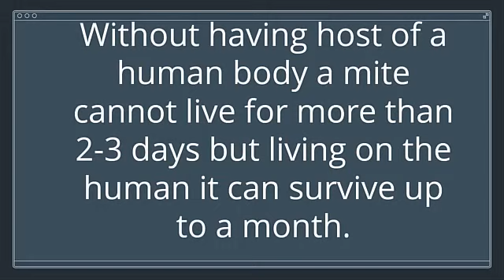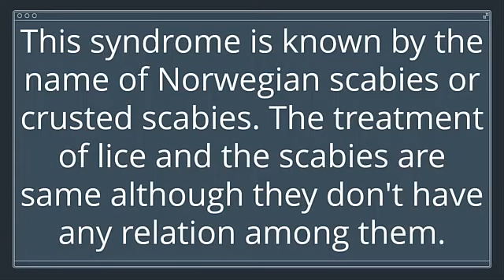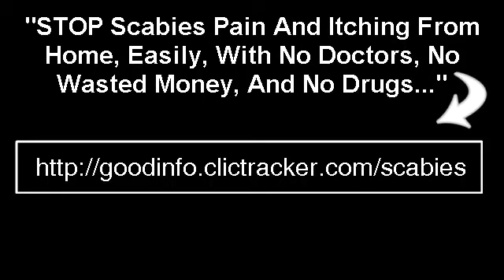☢☢Where Do Scabies Come From, How To Kill Scabies Mites On Bedding, Get Rid Of Scabies*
Natural Cures For Scabies - Home Remedies That Work

☢Scabies (also known as the itch) is a skin disease which is caused by a mite. Without having host of a human body a

mite cannot live for more than 2-3 days but living on the human it can survive up to a month.

Living on a human skin it also lays eggs which further hatch and grow into adult mites. We can say that if anyone is

attacked by scabies then this condition may last for even years.

The rash is extremely itchy which are caused by scabies and sometimes it is also known as "the seven-year itch".

Sometimes it is very hard to diagnose scabies.

Though it is contagious it may spread from person to person by close contact. Mites are also caused in animal but when

animal mites are transferred from animal to human it dies within a few days as it cannot reproduce.

Scabies spreads easily and widely in the congested areas like hospitals and nursing homes. It affects the people of

every class irrespective of their age, gender, social class or even habits of personal hygiene.

But commonly it is found in the sexual partners and also among the household members. Due to scabies a syndrome is

caused which result into scaly rash and skin thickening.

This syndrome is known by the name of Norwegian scabies or crusted scabies. The treatment of lice and the scabies are

same although they don't have any relation among them.

Some natural cures for scabies are -

1. Make a solution by mixing 90 ml of distilled witch hazel and 10 ml of tea tree oil. Apply this solution after a

bath or shower. It is an effective lotion for scabies.

2. Make a solution by mixing alcohol and pure lavender oil and apply it on the affected area. Apply enough mixture so

that it penetrates and saturates the skin.

Many individuals got success in this method by killing the mites and their eggs.

3. Neem oil is extracted from the plant called Azadirachta indica and it is a botanical pesticide. Neem oil is used in

different process to cure scabies.

Take 100 ml of neem oil and apply directly before bathing. Combine 50 grams of neem oil and mixed it with turmeric to

create an antiseptic cream. When this cream is applied it gives relief from the discomfort.

4. Itching of the scabies is reduced after soaking and bathing is done with cool water. You may apply wet wash cloth

over the irritated skin.

antibiotics for scabies,
scabies how to treat,
scabies skin rashes,
scabies house treatment,
treatment for scabies over the counter,
crusted scabies symptoms,
home remedies for scabies bleach,
How To Get Rid Of Scabies